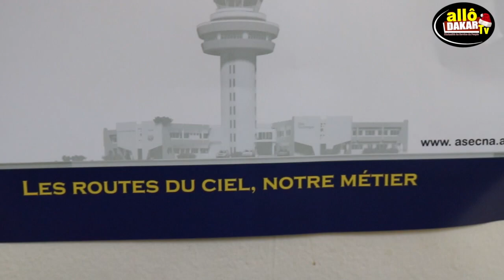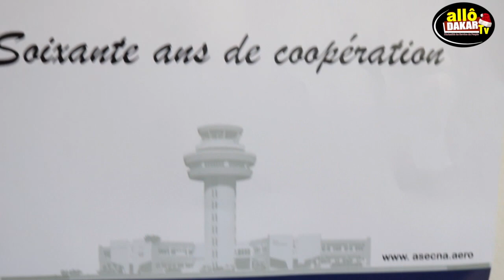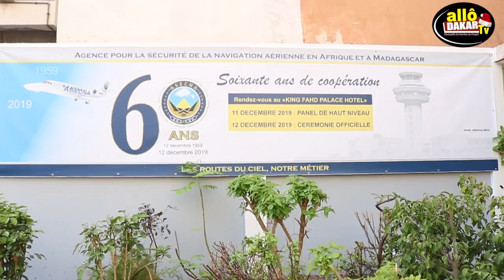Les Agents de l’ASECNA manifestent leurs joies lors du 60emeanniversaire.